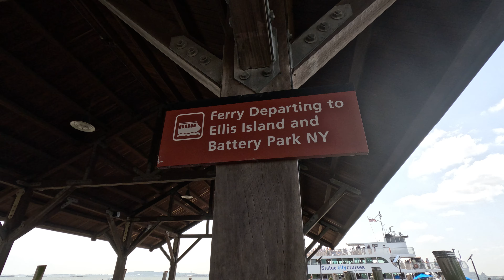Exploring Liberty and Ellis Islands: A Journey of Discovery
Join us on a journey of discovery as we explore the iconic landmarks of Liberty and Ellis Islands. From the Statue of Liberty to the historical immigration center, this video will take you on a virtual tour of these must-visit destinations. Get ready to be inspired and learn about the rich history and cultural significance of these two islands!